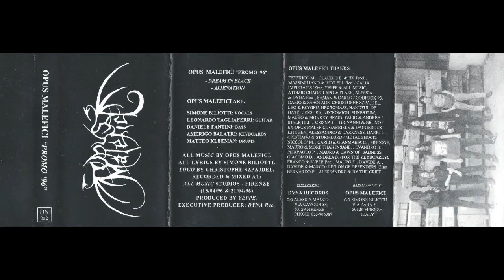Opus Malefici - Promo '96 [Full Demo - 1996]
Opus Malefici were an Italian death metal band and this promo was put out as their first release in order to promote their debut and sole EP "Obscure Thoughts" from 1998, after which they disbanded without releasing anything else.
I don't have a lot to say about this one if I'm being honest. Death metal with some black-ish touches and some big and chilly organs. The last track is from a live show, it came with the rip from the demo I got. It's from an Italian metal compilation album by Dawn Of Sadness released in 1996.

Tracklist:
00:00 - Dream in Black
04:30 - Alienation
08:20 - Dream in Black (Screams from Italy Vol. III)